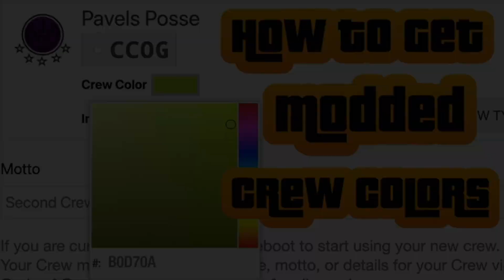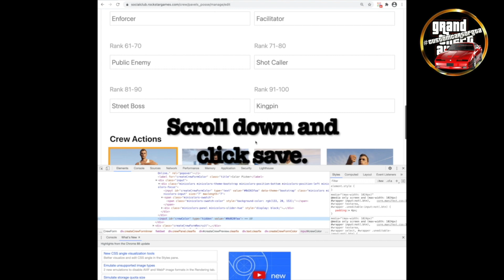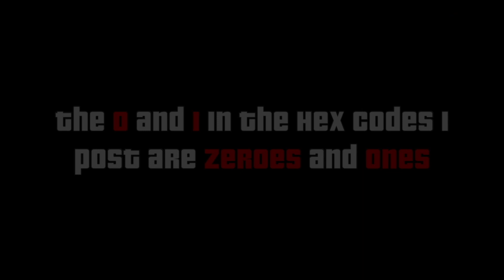GTA V Modded Crew Colors!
Insane GTA 5 Modded Crew Colors by lauvly.png on the gram!
R⭐ Social Club Crew Links ⭐
Thanks to @Banns for creating my intro and outro!

This video features gta 5 rare modded crew colors! Enjoy these gta 5 modded colours on your vehicles! GTA 5 Online Rare Colors for your cars! GTA 5 Online Rare Modded Paint Jobs! Gta 5 expanded and enhanced paint jobs / custom colors gta 5 expanded and enhanced modded colors !